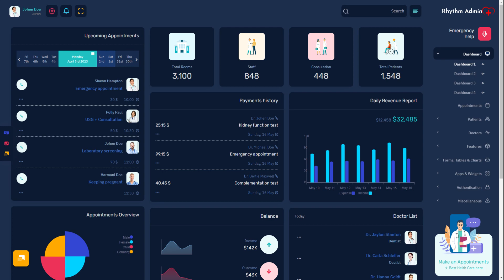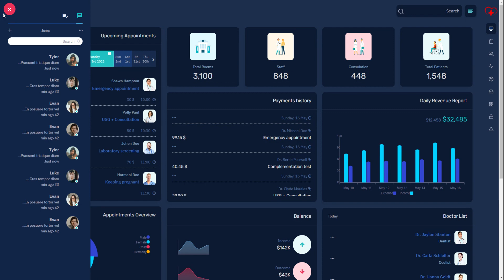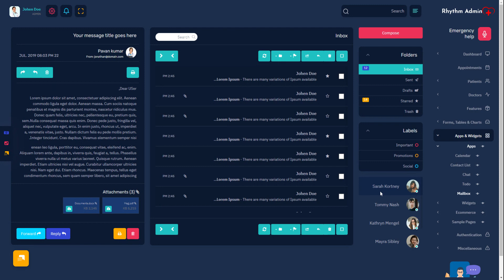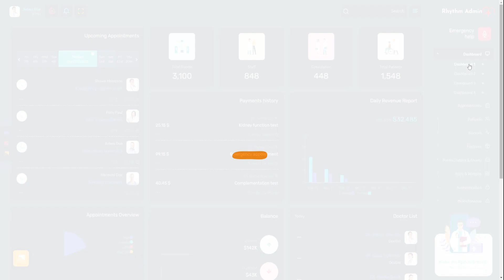Rhythm Medical Ui Framework And Software Dashboard Design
Rhythm  Admin - Doctor Creative Bootstrap Dashboard With WebApp Templates with features like Doctors list, appointments, Revenue, Stats, Sales visits, monthly revenue and performance tracking. Bootstrap 5 latest with SASS.